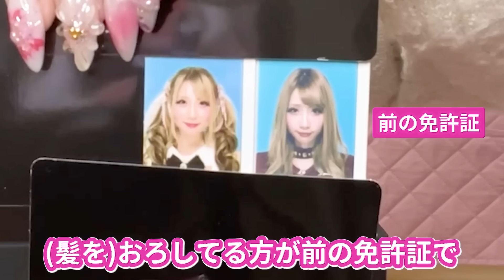【大公開】人一倍デカいお財布の中身紹介✨新しいお財布買ったから入れ替えてくよ〜♥️【購入品】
おはめろ〜(((o(*ﾟ▽ﾟ*)o)))今回は……お財布を新しくしたから入れ替えつつ中身紹介してくよ〜っ♥️

【ちいめろchメンバーシップ】
▼メンバーシップへの入り方(iPhoneの方向け)
YouTubeアプリだと参加ボタンが表示されない場合があるため、こちらのリンクからSafariを開いてYouTubeにログインして参加してください
(※PCブラウザでの登録も可能です)

【ちいめろ初書籍】
▼こちらから購入できます❣️

👑一番人気動画👑
【検証】メンヘラ彼氏の連絡に無視し続けたら...あきたんガチギレ?! 【ちいめろ】【あきたん】【まひめろ】

🎀ちいめろ おすすめ動画🎀

💐スタッフおすすめ動画💐

SUNSHINE (feat.夢人) / ALL BGM CHANNEL